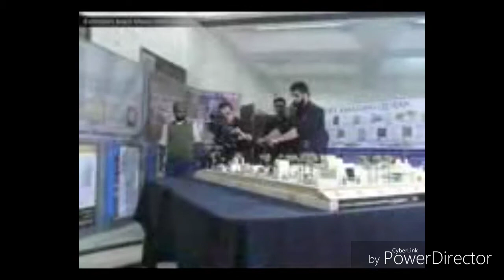Seerah:Masjid Nabwi ki tameer aur Azan ki shuruat by Molana Sadat